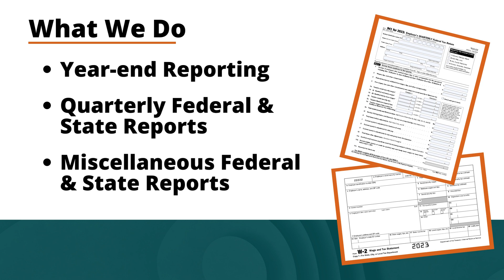Aatrix eFile Safe Payroll Reporting Since 1986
About Aatrix eFile